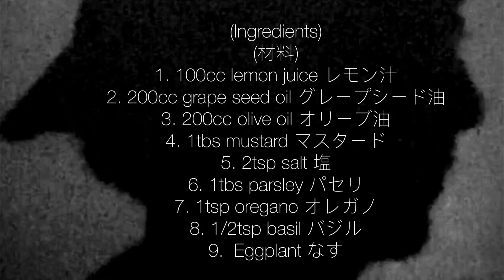揚げなすのレモンハーブドレッシング おうちごはん[簡単レシピ]インスタ映え Eggplant with Lemon Herb Dressing (Vlog )(料理音) ASMR 344)